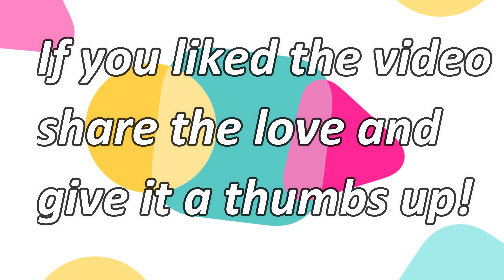Cheesy, Creamy Mac N Cheese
Mac & Cheese !!!
Even though there are so many recipes available, this one for sure won't disappoint you. It's a family favourite recipe, loved by both children and adults, perfect for a comforting dinner or as a holiday side dish.

Ingredients:
120 g macaroni
300 g cheddar cheese
50 g parmesan
450 ml warm milk
45 g butter
45 g flour
1 tbsp. mustard
2 tbsp. bread crumbs
1/2 tsp. smoked paprika
1/2 tsp, salt & pepper